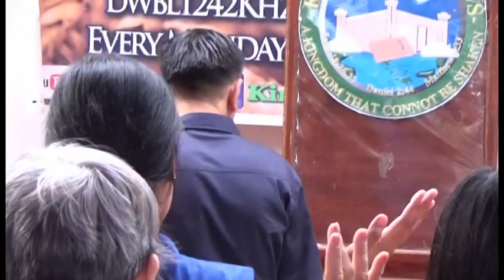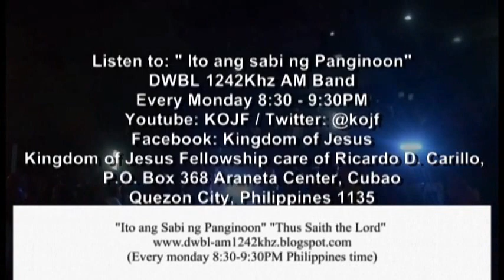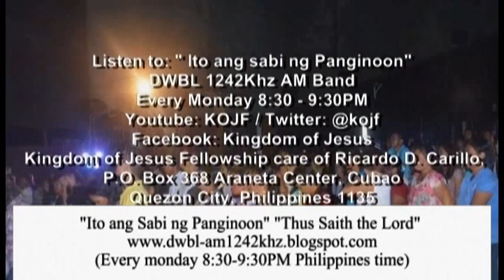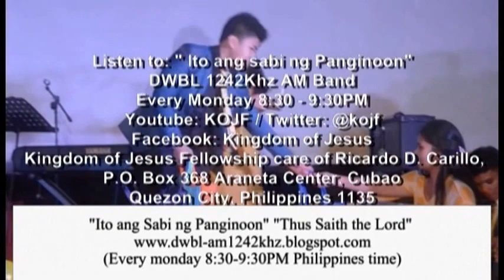Great Sacrifices Will Lead Us To Greater Blessings